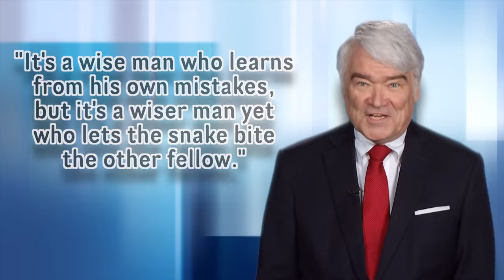Texas Supreme Court Chief Justice Nathan Hecht on Mentoring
Texas Supreme Court Chief Justice Nathan Hecht discusses the importance of mentoring in this introductory video on Transition to Practice. The program is readily adaptable to the needs of individual bar associations, law firms, or corporate or governmental law departments that match newly licensed lawyers with more experienced attorneys as mentors. For more information on the Transition to Practice Program,